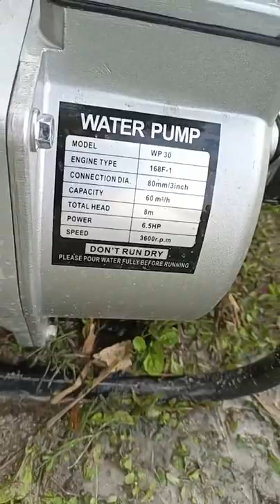পানি তোলা কত সহজ নিজ চোখে দেখুন। ওয়াটার পাম্প Live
পেট্টোল চালিত ওয়াটার পাম্প ( ৩ ইঞ্চি )
১৬,০০০ টাকা।
অর্ডার করতে কল করুন : 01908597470 / 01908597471
ক্যালাসিফিকেশন:

1.মডেল : BS20
2.ইন / আউট লাইর সাইজ : ৩ ইঞ্চি ( ৭৫ মিমি )
3.সেকশন পাইপ দূরত্ব :৮ মিটার ।
4.আউট লাইন পাইপ দূরত্ব : ২৮ মিটার ।
5.ইঞ্জিন পাওয়ার শক্তি : ৬.৫ হর্স পাওয়ার ।
6.ইস্পিড : ৩৬০০ আর পি এম ।
7. প্রতি ঘন্টায়  পানি সাকশন : ১১০০ লিটার ।
8.ফুয়েল ট্যাংক ক্যাপাসিটি : ৩.৬ লিটার ।
9.ইঞ্জিন টাইপ : 167F-1
10.নেট ওজন : ২৫ কেজি ।
11.মেইন ইন চায়না ।
12.মেশিন সাইজ (L*W*H) : 485*380*405.